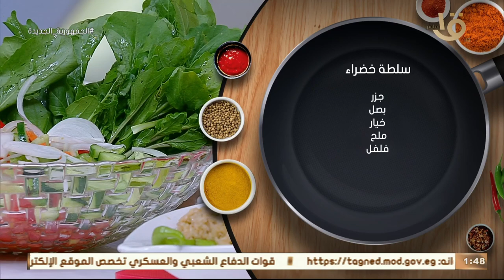سلطة السمك ليها طريقة خاصة بيها ومكونات مختلفة.. ما تيجي نشوف